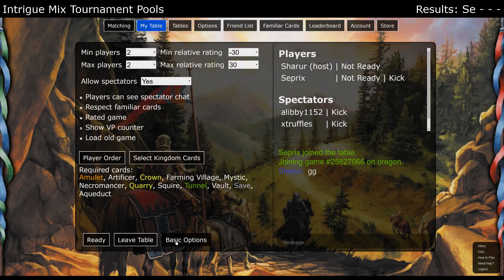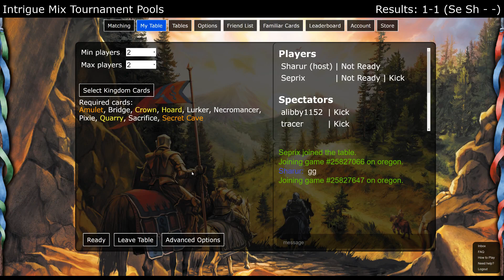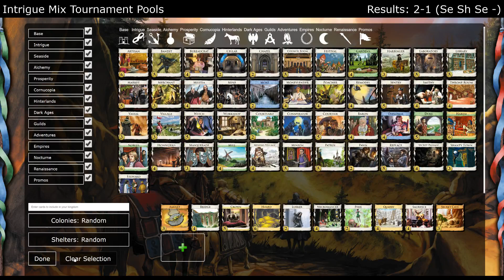vs Seprix - Intrigue Mix Tournament Pools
A pools match against Seprix in the Intrigue Mix Tournament organized by RTT on the Dominion Discord. The Intrigue Mix is a collection of 75 cards and landscapes picked primarily by Donald X based around the theme of the Intrigue expansion. Cave-o-sapien implemented the bot that generates the kingdoms from the custom mix.